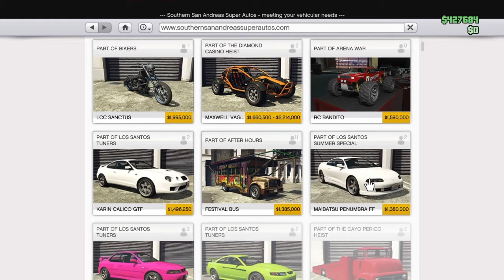Gta Halloween update je tady!!!